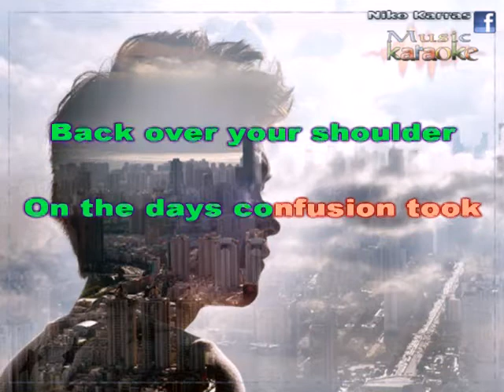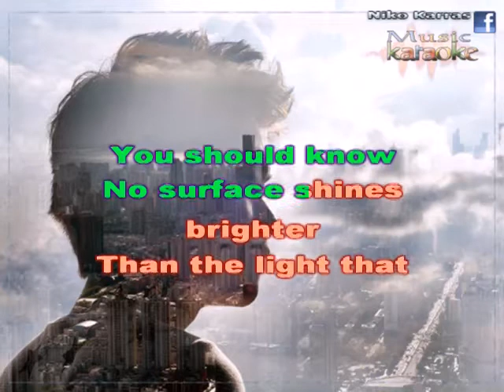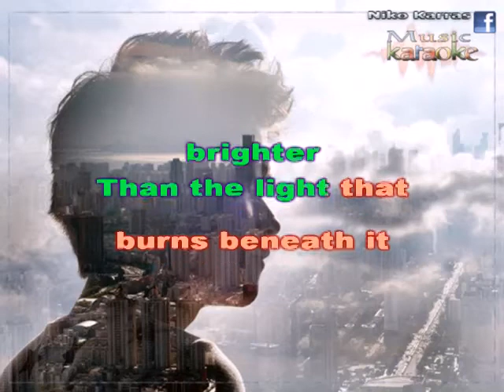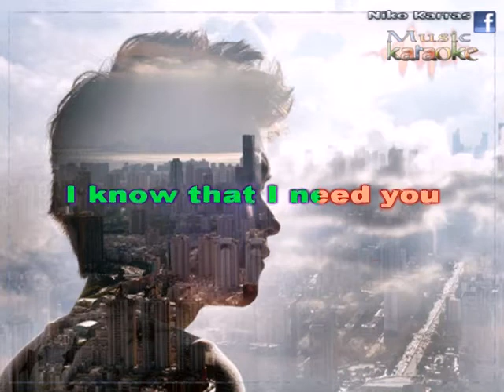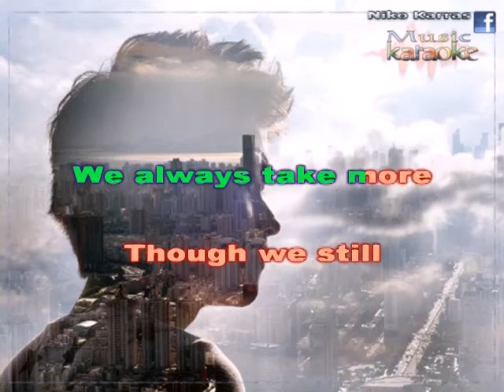ZERO 7 FT.TINA DICO - THE SPACE BETWEEN karaoke